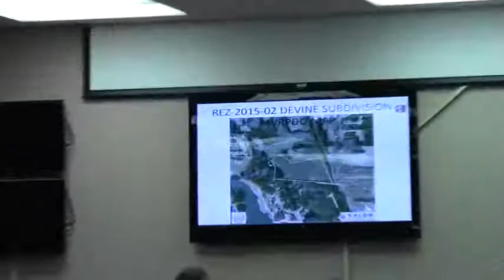5. REZ-2015-02 Devine 4872 Tillman Crossing (part 1) @ GLPC 2015-01-26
Greater Lowndes Planning Commission (GLPC) 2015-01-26 Regular Session